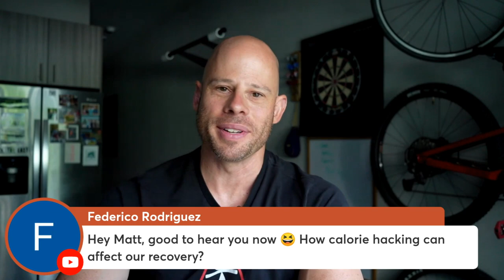Calorie Hacking for Weight Loss Control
Calorie Hacking is the practice of temporarily creating a significant decrease in calorie intake or an increase in calorie expenditure.  Rather than sticking to an endless soul-sucking diet you only hack for several days or maybe a week or two at the most.

These hacks are not only flexible around your lifestyle and preferences, they also teach you how to return to a stable calorie balance so you maintain your weight loss.